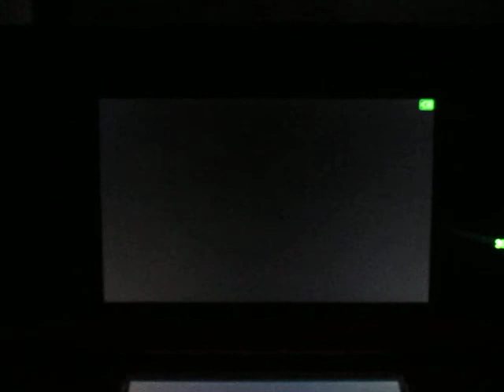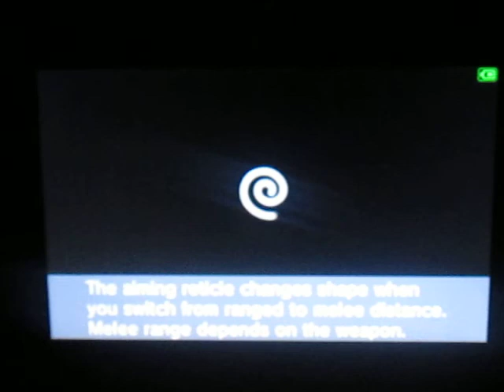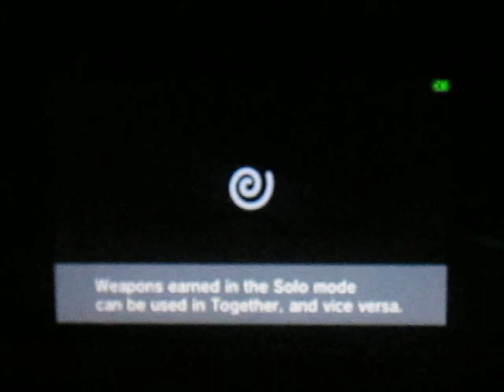Let's Play Kid Icarus Uprising:Chapter 10-The Wish Seed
Part 10! Looks like we'll have to get the Wish Seed, which has the ability to grant wishes!!! Or could this be another trick... Enjoy!